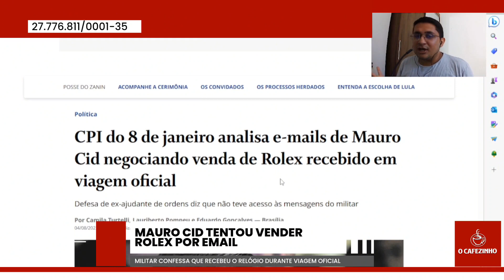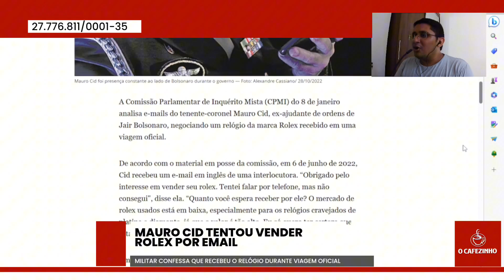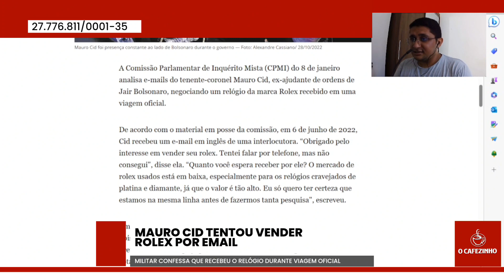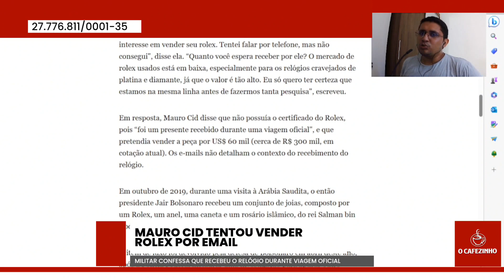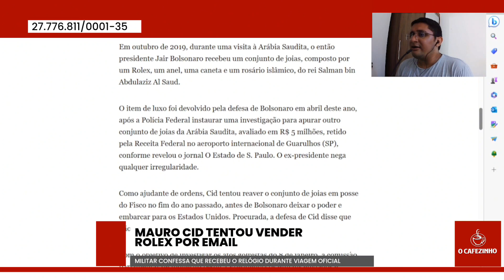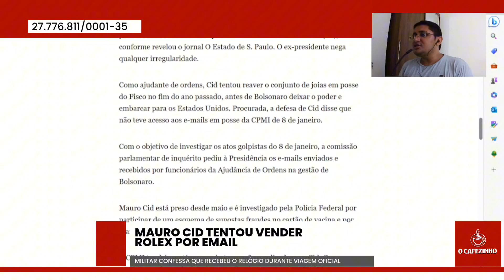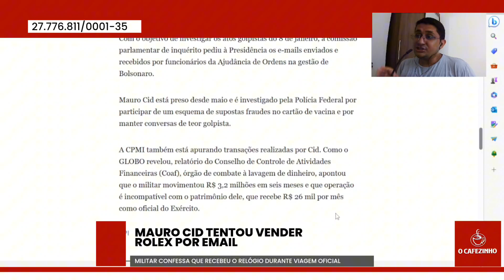EX-AJUDANTE DE BOLSONARO TENTOU FATURAR R$300 MIL COM VENDA DE ROLEX | O CAFEZINHO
No vídeo de hoje, vamos falar sobre mais uma falcatrua envolvendo o nome do ex-ajudante de Bolsonaro, o Tenente-Coronel Mauro Cid.

Editorial: Gabriel Barbosa
Edição de Vídeo: João Pedro Leal

Ajude o Cafezinho a crescer e colabore através do nosso pix:

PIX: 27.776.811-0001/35